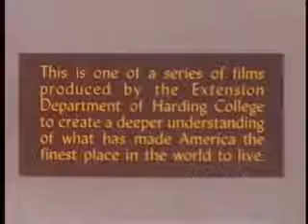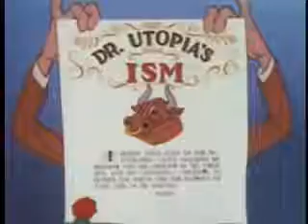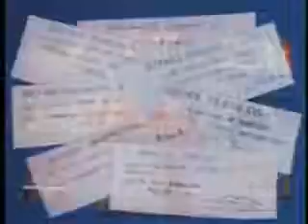Late 1940 communism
Still stands true today